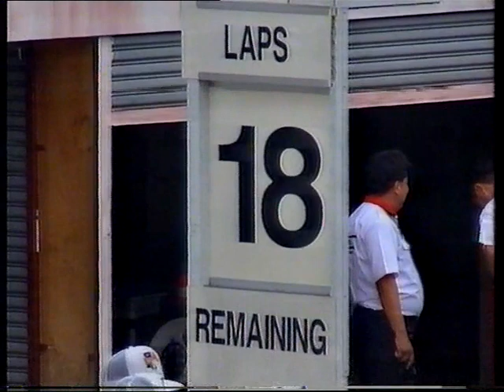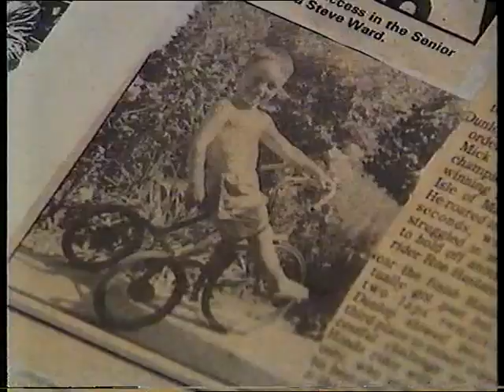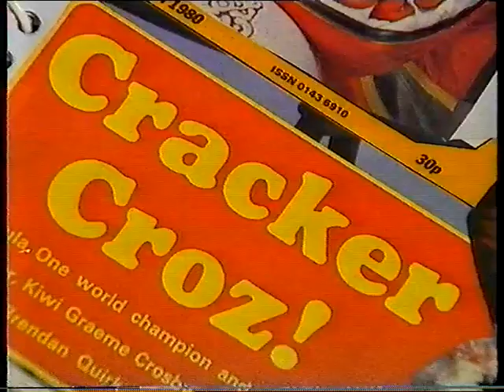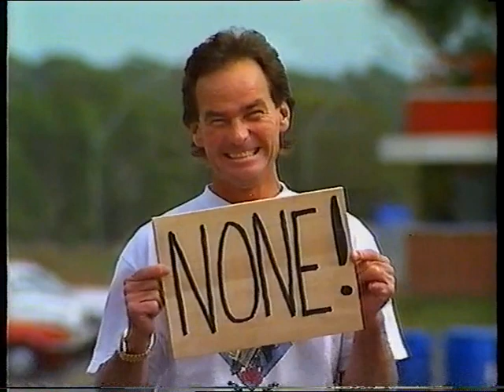1992 Malaysian 500cc Motorcycle Grand Prix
1992 Malaysian 500cc Motorcycle Grand Prix

Date: April 19th, 1992
Circuit: Shah Alam Circuit
Laps: 30 (34 laps scheduled)
Telecast: Nine’s Wide World of Sports (Nine Network Australia)
Commentators: Darrell Eastlake and Barry Sheene

Third round of the 1992 500cc Motorcycle Grand Prix Season. Mick Doohan continues his domination of the season by winning a rain-affected race that was red-flagged twice, eventually resulting in the race being cut short by a few laps. Defending champion Wayne Rainey finishes second, ahead of Àlex Crivillé in third, who achieved his first podium in the 500cc class.

Also included are final qualifying highlights and some interviews with John Surtees and Graham Crosby.